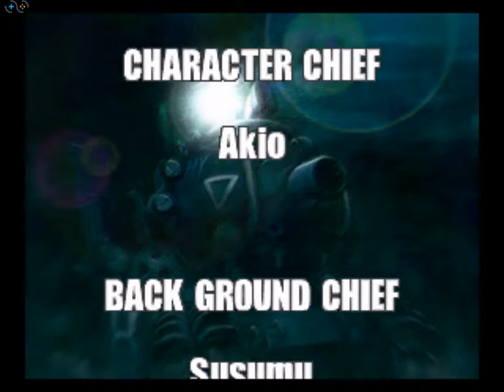Metal Slug X part 4 PlayStation longplay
The fourth part of game (1 player gameplay on PS - russian version).

Metal Slug X is a completely new update for Metal Slug 2. There is an increased complexity, as well as many interesting elements have appeared with the fixing of errors and glitches.
Updates:
- changing time of day (twilight, sunset, dusk).
- obesity is now available at any level.
- at levels more enemies and bosses can appear in other places.
- new vehicles.
- added a lot of new weapons.

Walkthrough and let's play of game